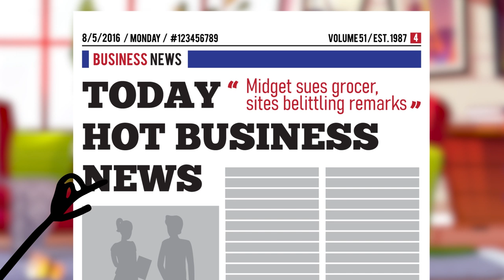🤣 Bill Burr - Paper Tiger Sex Dolls (Animated)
Bill Burr's comedy special Paper Tiger skit about blow up dolls and sex dolls animated!
________-d[-_-]b-________
🎥 EDITING SOFTWARE